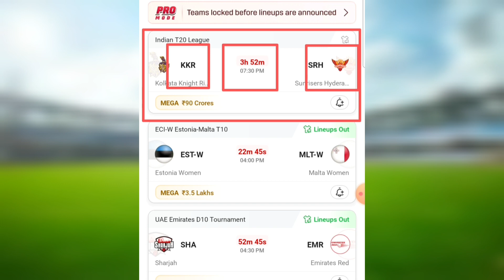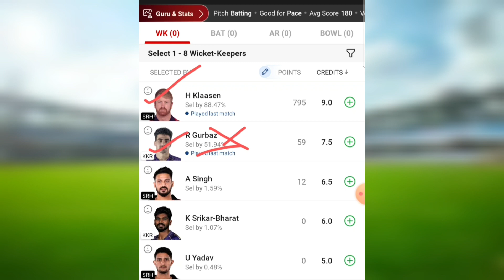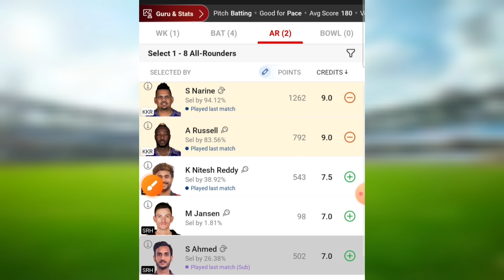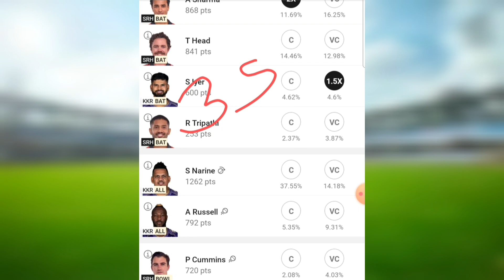KKR vs SRH | KKR vs SRH Dream11 Prediction | SRH vs KKR Dream11 Team